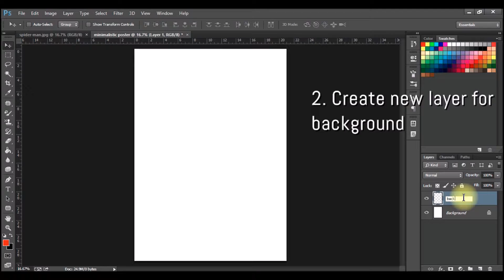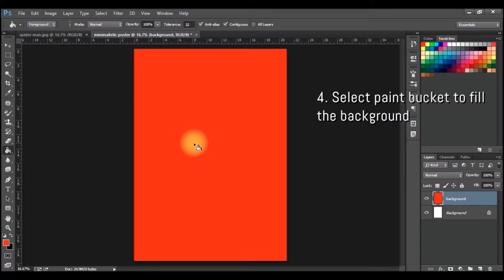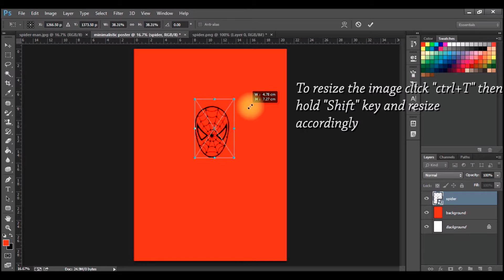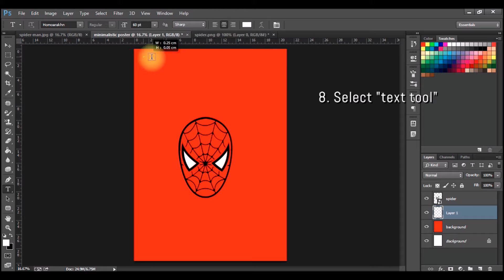making minimalist poster design using photoshop cc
How to make Minimalistic posters using photoshop